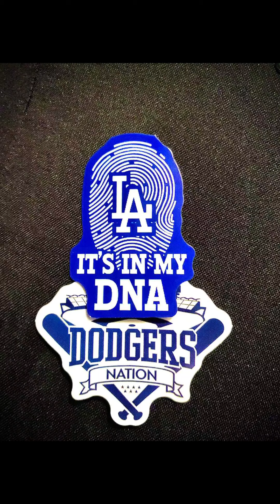2024 WS Champions Los Angeles DODGERS # 34